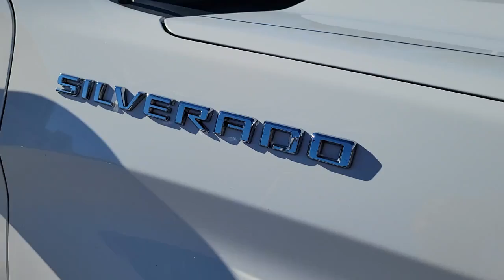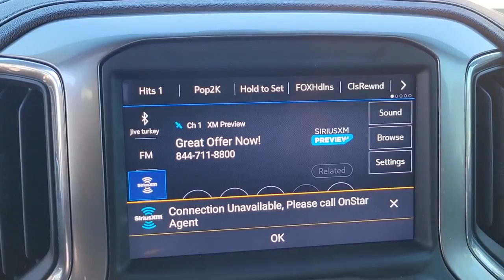2021 Chevrolet Silverado_1500 Winter Park, Sanford, DeLand, Longwood PH053817A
Summit White Used 2021 Chevrolet Silverado_1500 RST available in 985 Rinehart Road, Sanford, Florida at Headquarter Hyundai. Servicing the Sanford, Winter Park, DeLand, Longwood, FL area.

Headquarter Hyundai
985 Rinehart Road

New Price! Carfax One Owner No Accident History on Carfax Low Miles Fully Serviced and Detailed Push Start Keyless Entry Cruise Control Rearview Camera Leather Seats Power Seats Sunroof TRAILER BRAKE CONTROLLER REAR AXLE: 3.23 RATIO GVWR: 6900 LBS. FRONT AND REAR PARK ASSIST LANE CHANGE ALERT WITH SIDE BLIND ZONE ALERT REAR CROSS TRAFFIC ALERT BOSE PREMIUM SOUND SYSTEM 8 DIAG HD COLOR TOUCHSCREEN VOICE RECOGNITION BLUETOOTH AUDIO STREAMING WIRELESS APPLE CARPLAY & WIRELESS ANDROID AUTO CAPABLE IN-VEHICLE APPS AND PERSONALIZATION CAPABLE.Youll feel like you bought from the factory! Recent Arrival! Odometer is 3374 miles below market average!
All Star Edition Plus,Cloth Rear Seat w/Storage Package,Convenience Package,Convenience Package II,Convenience Package w/Buckets Seats,Leather Package,Preferred Equipment Group 1SP,Safety Package,Trailering Package,Up-Level Rear Seat w/Storage Package,2 USB Ports (First Row),6 Speakers,6-Speaker Audio System,AM/FM radio: SiriusXM,HD Radio,Premium audio system: Chevrolet Infotainment 3,Premium Bose 7-Speaker Sound System,Radio data system,Radio: Chevrolet Infotainment 3 Plus System,Radio: Chevrolet Infotainment 3 System,Rear Dual USB Charging-Only Ports,SiriusXM Radio,Steering Wheel Audio Controls,Air Conditioning,Automatic temperature control,Dual-Zone Automatic Climate Control,Electric Rear-Window Defogger,Front dual zone A/C,Rear window defroster,120-Volt Bed Mounted Power Outlet,120-Volt Instrument Panel Power Outlet,12-Volt Rear Auxiliary Power Outlet,Bluetooth  For Phone,EZ Lift Power Lock & Release Tailgate,Power driver seat,Power Front Windows w/Driver Express Up/Down,Power Front Windows w/Passenger Express Down,Power Rear Windows w/Express Down,Power steering,Power windows,Remote keyless entry,Remote Vehicle Starter System,Steering wheel mounted audio controls,Universal Home Remote,Auto-Locking Rear Differential,Heavy Duty Suspension,Manual Tilt/Telescoping Steering Column,Speed-sensing steering,Traction control,4-Wheel Disc Brakes,ABS brakes,Dual front impact airbags,Dual front side impact airbags,Electrical Lock Control Steering Column,Front anti-roll bar,Front wheel independent suspension,Keyless Open & Start,Low tire pressure warning,Occupant sensing airbag,Overhead airbag,Power Door Locks,Power Sunroof,Brake assist,Electronic Stability Control,Rear Vision Camera,Delay-off headlights,Front fog lights,Fully automatic headlights,Panic alarm,Security system,Theft Deterrent System (Unauthorized Entry),Electronic Cruise Control,Speed control,170 Amp Alternator,220 Amp Alternator,Auxiliary External Transmission Oil Cooler,External Engine Oil Cooler,All-Star Edition,Body Color Grille,Bumpers: body-color,Front LED Fog Lamps,Heated door mirrors,High Gloss Black Mirror Caps,LED Cargo Area Lighting,Power door mirrors,Rear step bumper,2 USB Ports,4.2 Diagonal Color Display Driver Info Center,4G LTE Wi-Fi Hot Spot Capable,Apple CarPlay/Android Auto,Chevrolet Connected Access Capable,Cloth Seat Trim,Color-Keyed Carpeting Floor Covering,Compass,Driver door bin,Driver vanity mirror,Floor Mounted Center Console,Front reading lights,Front Rubberized Vinyl Floor Mats,HD Rear Vision Camera,Heated Steering Wheel,Heated steering wheel,Illuminated entry,Lane Change Alert w/Side Blind Zone Alert,Leather Wrapped Steering Wheel,OnStar & Chevrolet Connected Services Capable,Outside temperature display,Overhead console,Passenger vanity mirror,Rear Cross Traffic Alert,Rear reading lights,Rear Rubberized-Vinyl Floor Mats,Rear seat center armrest,Standard Tailgate,Tachometer,Telescoping steering wheel,Tilt steering wheel,Trip computer,Ultrasonic Front & Rear Park Assist,Voltmeter,10-Way Power Driver Seat w/Lumbar,40/20/40 Front Split-Bench Seat,Front Bucket Seats,Heated Driver & Front Outboard Passenger Seats,Heated front seats,Leather-Appointed Front Seat Trim,Rear 60/40 Folding Bench Seat (Folds Up),Split folding rear seat,Front Center Armrest w/Storage,Passenger door bin,Front Frame-Mounted Black Recovery Hooks,Hitch Guidance,Integrated Trailer Brake Controller,Alloy wheels,Wheels: 18 x 8.5 Bright Silver Painted Aluminum,Wheels: 20 x 9 Painted Aluminum,Deep-Tinted Glass,Power Sliding Rear Window w/Rear Defogger,Variably intermittent wipers,3.23 Rear Axle Ratio,Carfax One Owner,No Accident History on Car